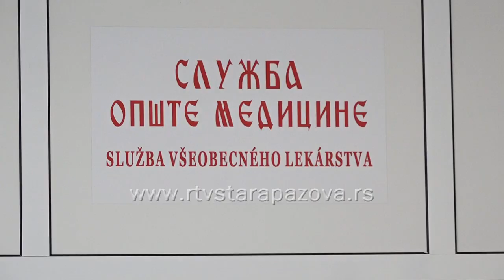Zašto je važno da tinejdzeri prime HPV vakcinu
Pre više od 15 godina u svetu je otpočela primena HPV vakcine koja štiti od nekoliko vrsta karcinoma. Procedura da HPV vakcina bude besplatna za sve devojčice i dečake u Srbiji nije bila laka i danas je ista na listi  Republičkog fonda za zdravstveno osiguranje.U staropazovačkoj sredini od juna  podeljeno je oko 120 doza HPV vakcine.